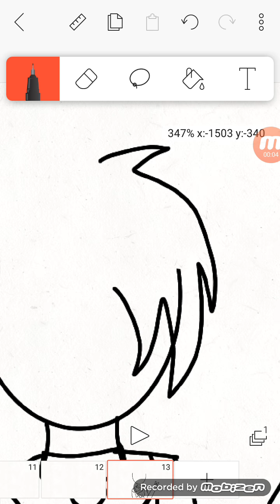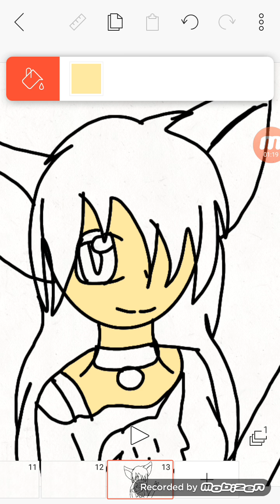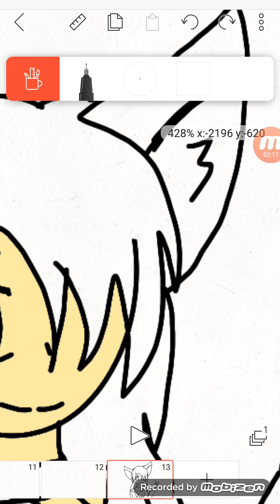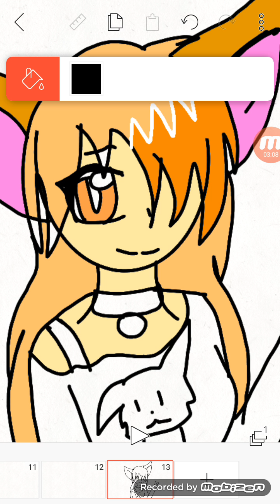This is for ember ( sorry about the music guys)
I was bored and yea. but I'm happy I think